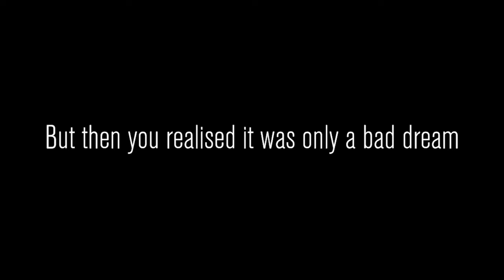WE'RE GETTING VIRAL WITH THIS ONE🔥🔥🔥 | Content warning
WHAT IS UP GUYS,  TODAY WE WITH THE BOYS AT THE ABANDONED BUILDING!!! WE ARE GONNA FILM SOMETHING SPOOKY TODAY))

Music used in production:

New Super Mario bros. Wii OST
Ghost house theme

Battleblock theatre OST
Shop theme

Deltarune OST
Smart race

Pizza tower OST
PIZZA TIME NEVER ENDS

GOTTEM!